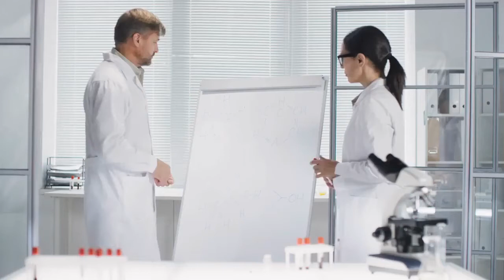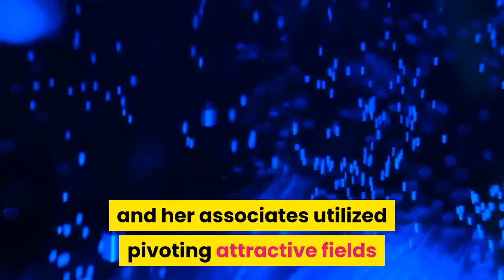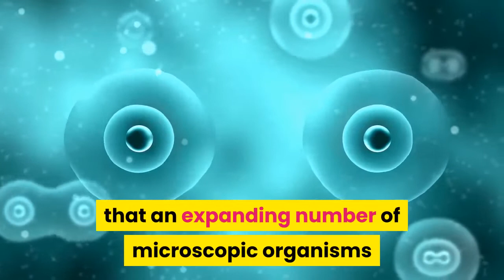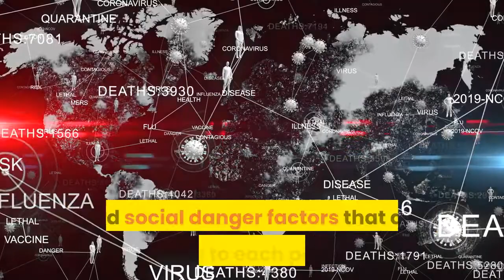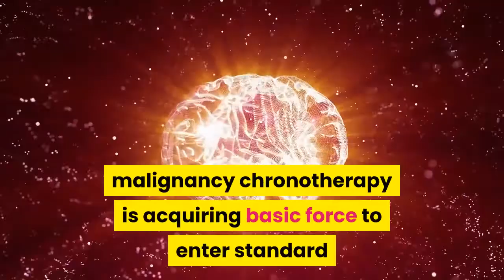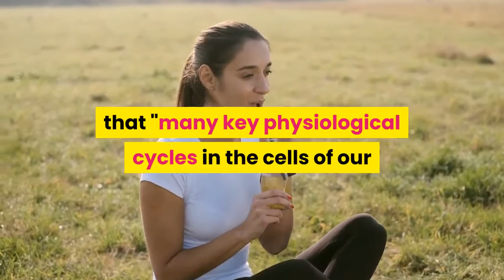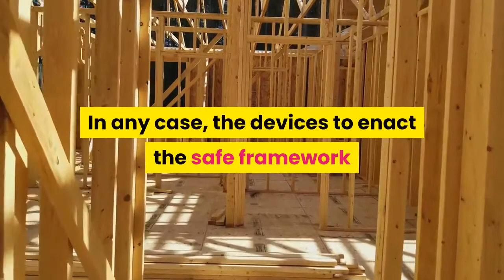The Race To Cure Disease: How Amazing Research Is Changing Lives.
What will it take to cure cancer, Alzheimer's, and other diseases? This inspiring video takes a look at the race to find cures for some of the world's most deadly illnesses. You'll see how medical researchers are using cutting-edge technology to make breakthroughs in the fight against disease. It's an amazing journey that could save millions of lives.